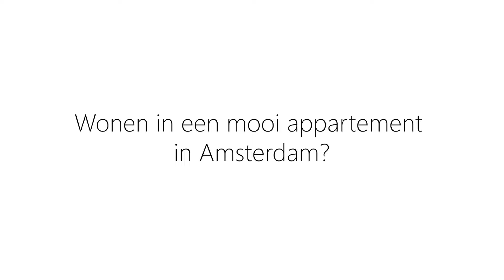Te koop: Johan Hofmanstraat 145, Amsterdam - KIJCK. makelaars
Wil jij je huis verkopen? Dan zit je goed bij KIJCK. Voor de meeste mensen is het verkopen van een huis spannend en geen dagelijkse kost. Er is veel onduidelijkheid over de courtage van de makelaar en de verkoopopbrengst. Bij KIJCK. betaal je een helder vast tarief van 2950,– all-in incl. btw.

Wij doen dat anders. KIJCK. makelaars ontzorgt je volledig en verkoopt jouw huis met het beste resultaat. Dit doen wij door onze unieke aanpak waardoor jouw huis optimaal wordt uitgelicht en hoog op Funda komt te staan. De zoekers kunnen de woning makkelijk vinden. Wij verzorgen de verkoop van A tot en met Z, van de professionele foto’s, plattegronden, de bezichtigingen, onderhandelingen en tot en met de overdracht. Wij zetten alles op alles om voor jou het huis te verkopen met de beste verkoopprijs en voorwaarden. Dit wordt gewaardeerd, want gemiddeld beoordelen onze klanten ons met een 9,3.

Wij verkopen jouw huis in Noord-Holland, Zuid-Holland en Utrecht voor een vaste lage all-in prijs van 2950,-. incl btw. Ongeacht de waarde. Kortom een complete verkoopdienst met volledige service maar wel tegen een vaste lage all-in prijs van 2950,- incl btw.